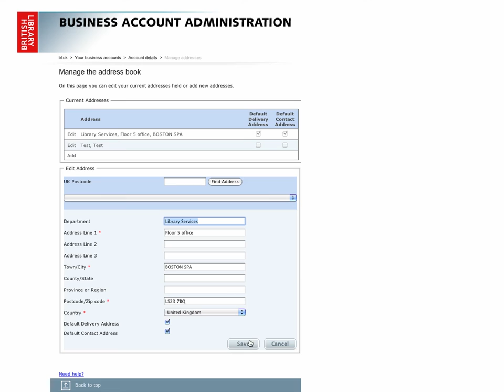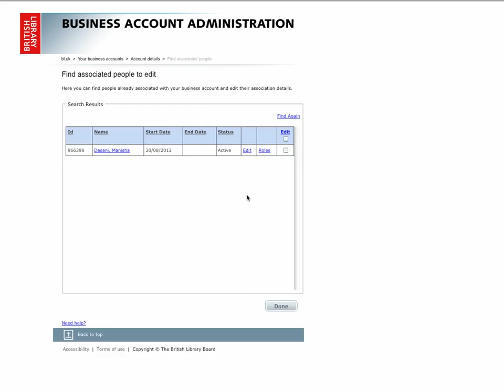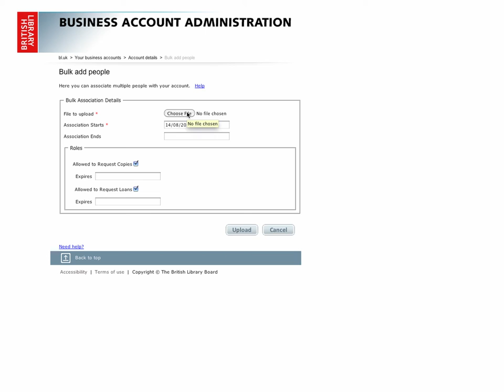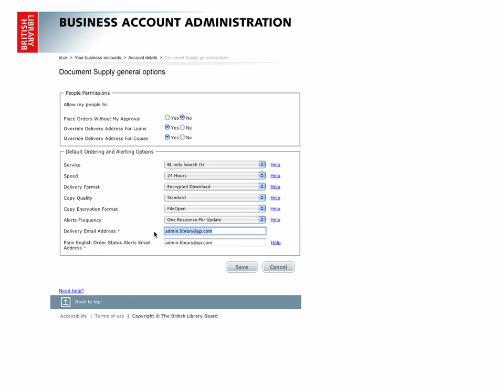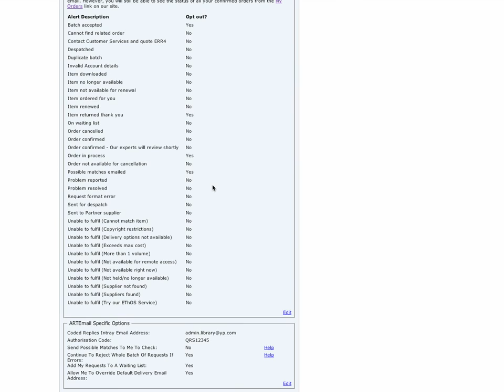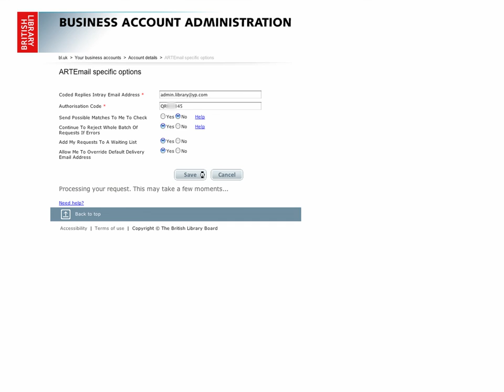Document Supply Service: Business Unit Account Administration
This video gives you the features available through the interface only for Account Managers and Administrators, where you can customise the system to best meet you and your customers' ways of working.

The new British Library Document Supply Service has taken over two years to develop and delivers a more efficient, higher quality document supply service. It completely replaces existing systems and introduces new services supporting remote document supply, while retaining the links with all Library services and systems that interacted with preceding document supply operations.